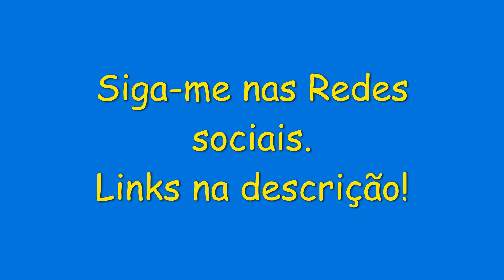Primeiros Passos - Batida - Exercício nº 4 - Dança do Ventre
🔹Academia Semíramis _ Tradição Desde 1982 na Arte da Dança.
. 🇧🇷 Professora de Danças | Pilates
🧜AULAS ONLINE
➡️Formação: Ed. Física | Pós em Dança
👑Diretora da @academiasemiramis

Academia Semíramis- Escola de Danças Lisleine Diniz
Desde 1982 em Taboão da Serra - SP
Endereço Academia: Av. José Maciel, 413 - Jd. Maria Rosa. Taboão da Serra, SP